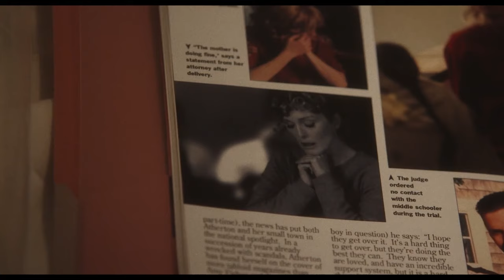Terry Hunter reviews MAY DECEMBER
Two Academy Award winning actresses, Natalie Portman and Julianne Moore star in MAY DECEMBER, now streaming on Netflix. is an absorbing and fascinating drama loosely based on the true story of a thirty-six year old woman who seduced a seventh grade boy, went to prison for several years, and then married the boy when she got out. Now twenty something years later, Gracie and Joe have three nearly adult children, and an actress who will play Gracie in a movie visits their family to prepare for the role. Julianne Moore plays Gracie, now almost 60 years old. Natalie Portman is Elizabeth, the actress who will play the young Gracie in a movie about the beginning of her scandalous relationship with Joe, who’s now in his mid thirties. The sly Elizabeth hopes to find out why Gracie would have an affair with a seventh grader and why Joe is still with her. MAY DECEMBER is a provocative film with great performances that leaves you with a lot to think about.